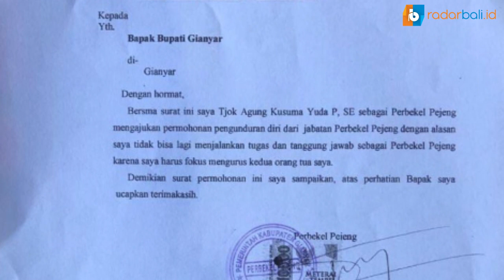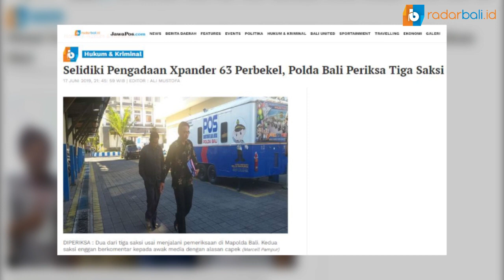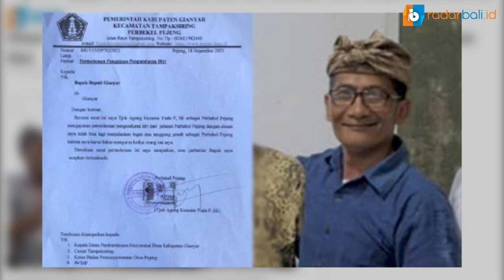HEBOH... KEPALA DESA PEJENG, BALI, MUNDUR DEMI URUS ORANG TUA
Alamat : Jl Hayam Wuruk No. 294 Denpasar Bali
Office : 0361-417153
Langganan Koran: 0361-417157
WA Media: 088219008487